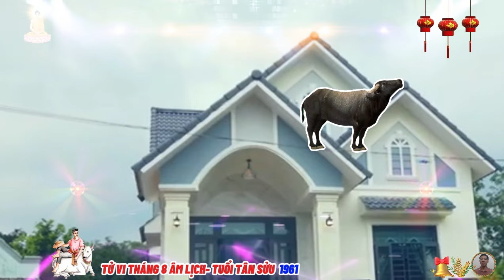☯ Chấn Động Sự Thật Tháng 8 âm lịch TÂN SỬU 1961 Phật Độ HẾT KHỔ ĐỔI ĐỜI CỰC GIÀU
người tuổi tân sửu hiểu rằng sự chăm chỉ và kiên nhẫn là chìa khóa để đạt được hạnh phúc và thành công, họ nhận ra rằng dù có phải đối mặt với bao nhiêu khó khăn, chỉ cần giữ vững lòng kiên định và nỗ lực không ngừng, họ sẽ vượt qua được tất cả, họ biết rằng không có gì đến một cách dễ dàng và thành công chỉ đến với những ai sẵn lòng làm việc chăm chỉ và kiên trì theo đuổi ước mơ của mình.